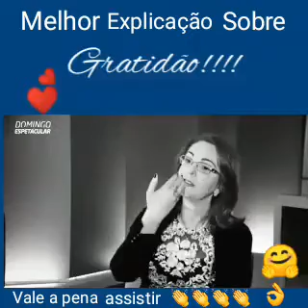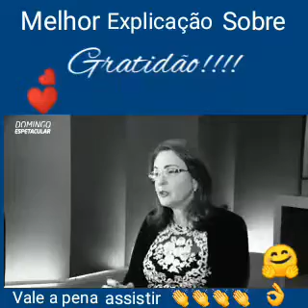30 de janeiro de 2020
Vídeo de Paulo Pinheiro